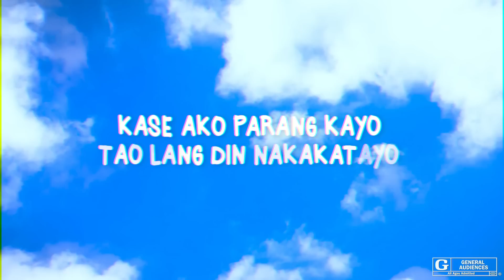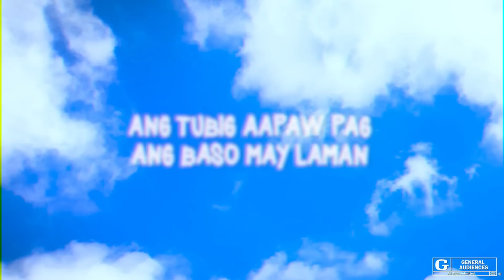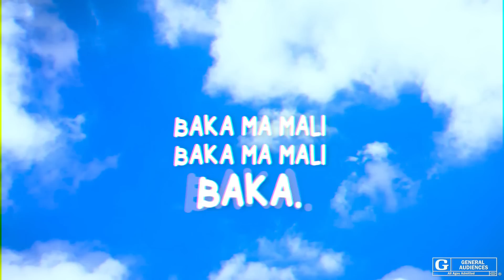Honcho - Pagkakamali LIVE! (prod by Matthew May)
3 of 4 - ROSARIO EP by HONCHO
Beat Prod by Matthew May